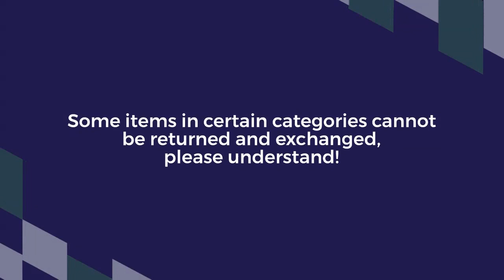What You Should Know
Process & Shipping Time Order
Return Order
Country To Ship